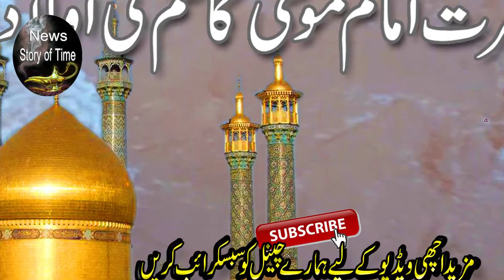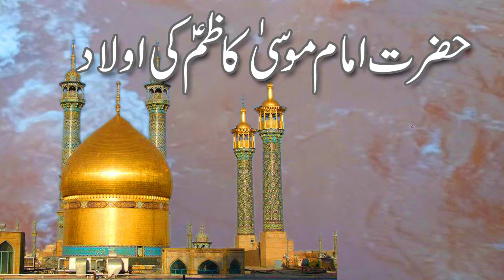Hazrat imam Musa Kazim AS Ki Ulad || Children's of Hazrat imam Musa Kazim AS